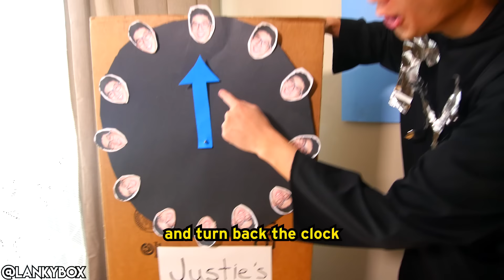TAYLOR SWIFT WITH ZERO BUDGET! (Look What You Made Me Do PARODY)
LankyBox Zero Budget parody of Taylor Swift - Look What You Made Me Do!